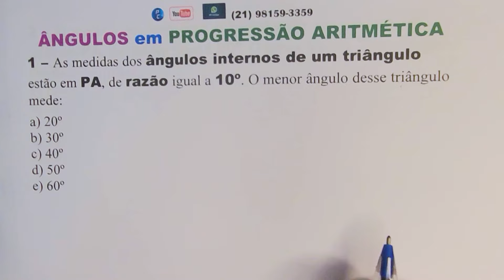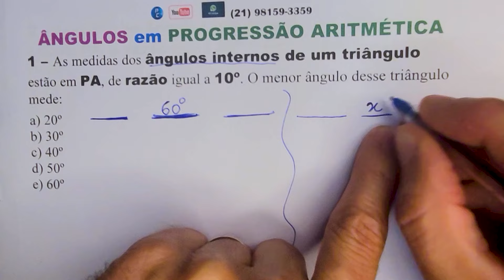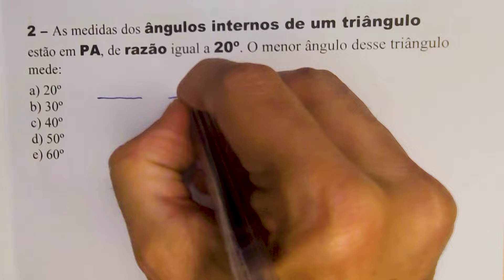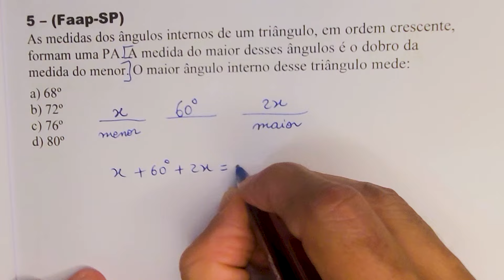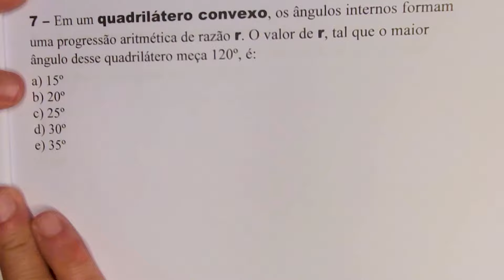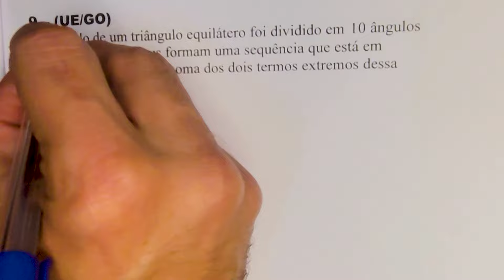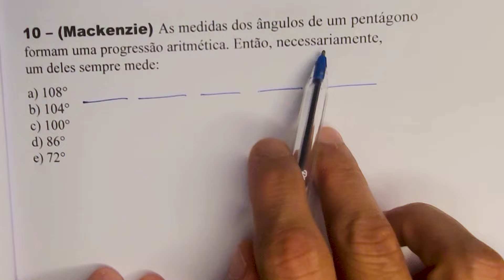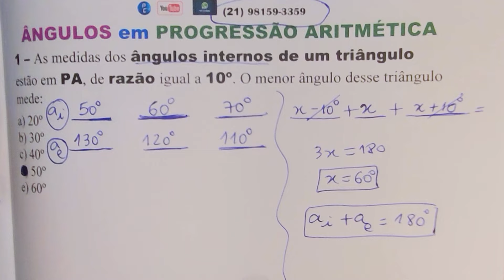Ângulos em progressão aritmética